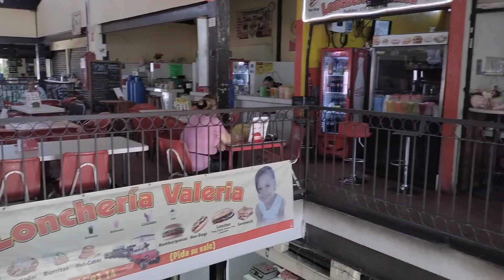Centro en Cocula Jalisco 2023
Mercado de Cocula